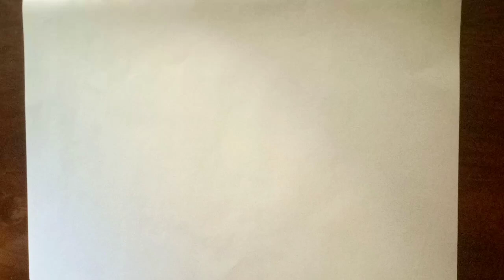Drawing cute rainbow flower | Рисуем милый радужный цветок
Draw cute rainbow flower